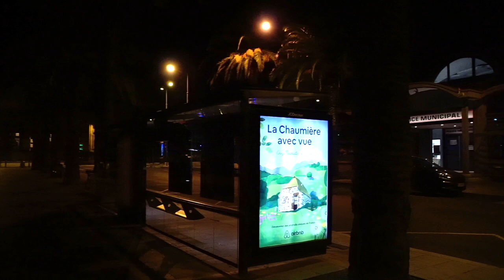" PLACE ARAGO PERPIGNAN " 8963 JAK ARNOULD ©ADAGP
Place Arago, Perpignan in billion pixels by Jak Arnould.